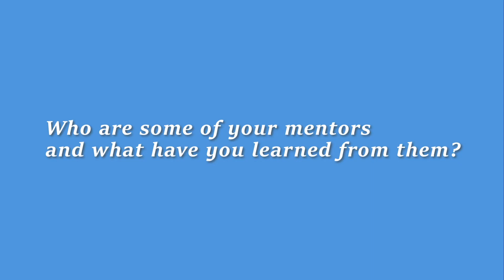Celebrating Women's History Month: Trish Faulkner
The Vice President of USPTA and a Master Professional, USTA Florida Section Foundation Board Member, and the Chair of our D&I Committee, Trish Faulkner, reflects on the road that lead her here and offers her unique perspective and advice when it comes to women forging on to the road ahead.